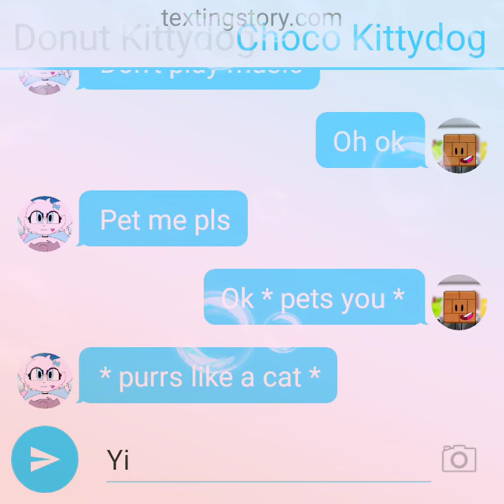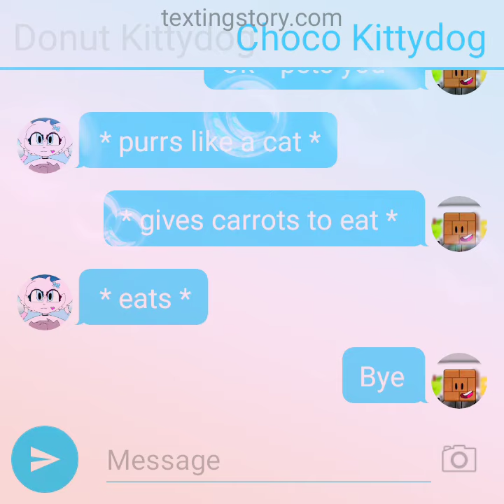text to speech: donut kittydog (me) and choco kittydog